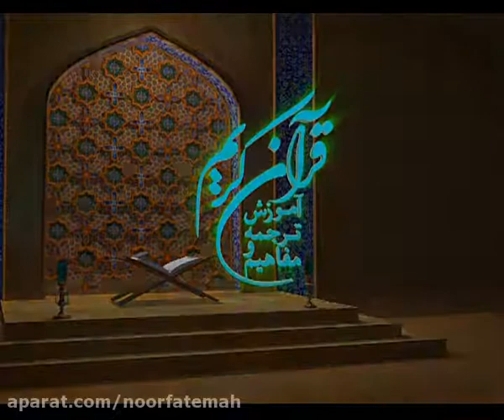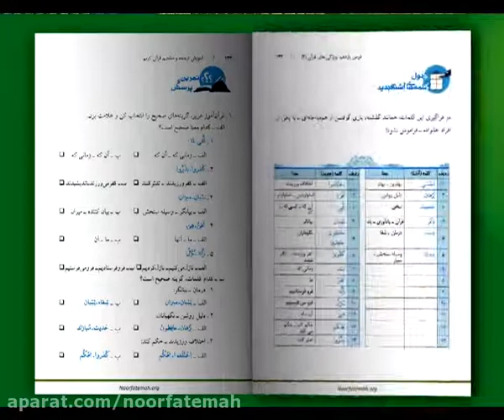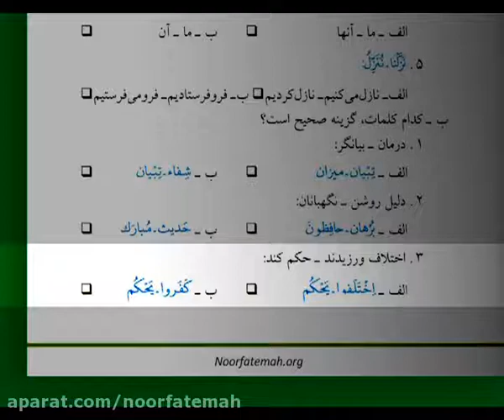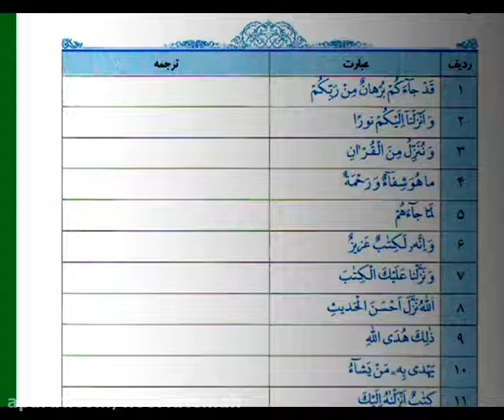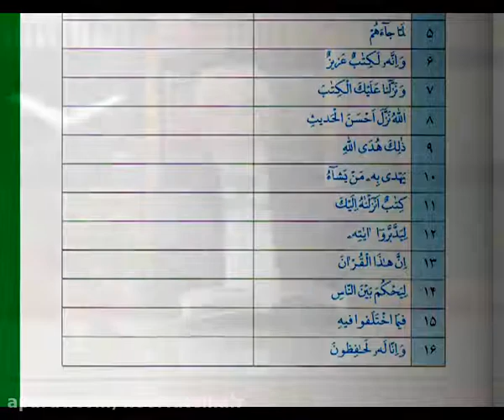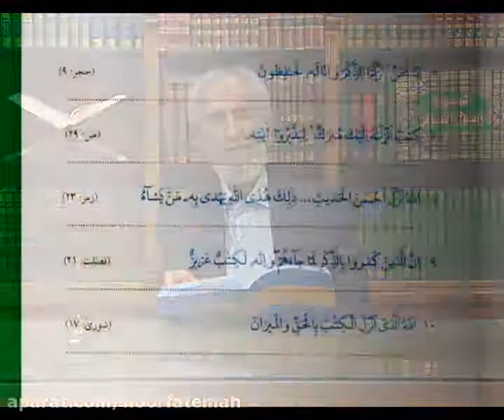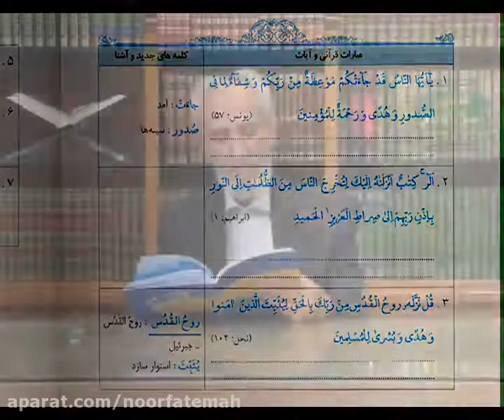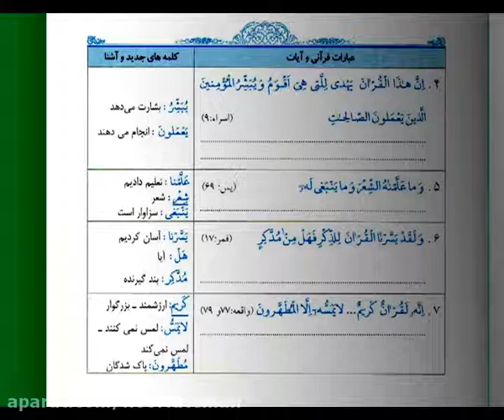آموزش ترجمه و مفاهیم قرآن جلسه(۱۱)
استاد محدث